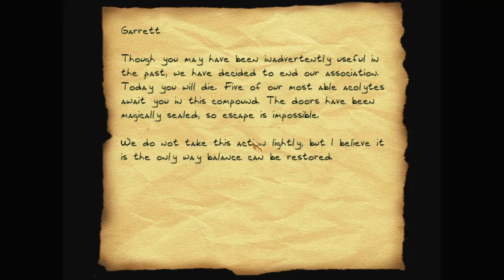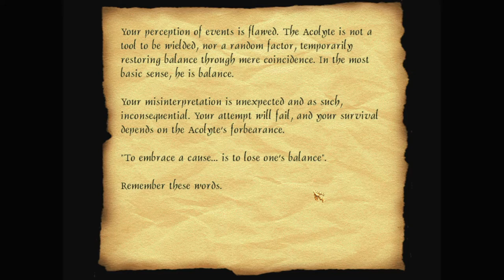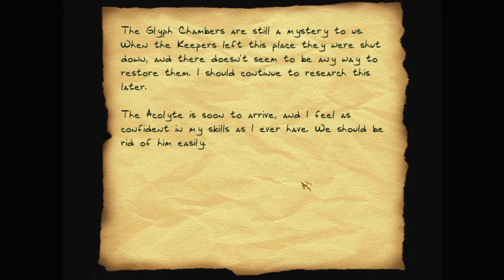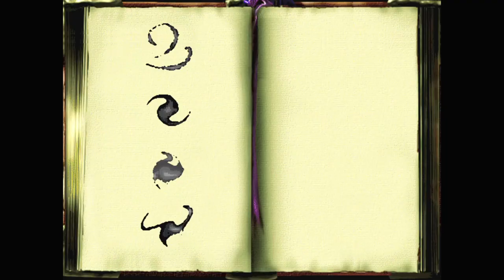Let's play Thief fan missions: Equilibrium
A strange chamber was discovered by vagrant. It sounds like the entrance to a Keeper facility. Garrett decides to go and do some investigating of his own, before the Keepers can seal it up.

Equilibrium is a Thief 2 fan mission by SilentSleep (Conor Armstrong). Find more details and the download at TTLG